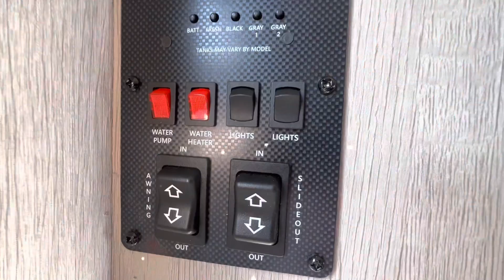2023 Wildwood xlite 243BHXL